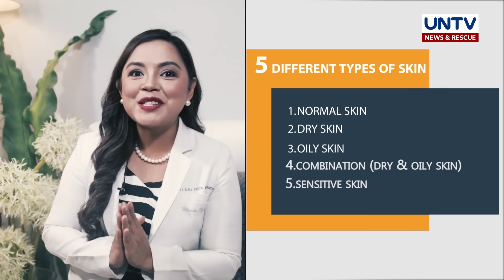5 Different Skin Types and Proper Skin Care Routine Explained by Dermatologist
Effective ba skin care routine mo?

Alamin ang 5 different skin types upang maging epektibo ang ginagawang skin regimen mula kay Dr. Sarah Barba-Cabodil, dermatologist expert.